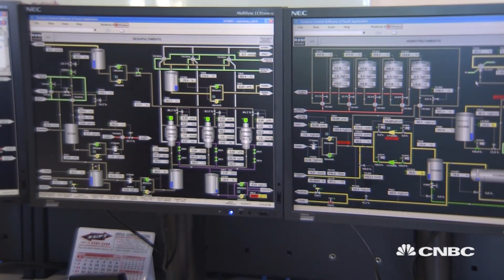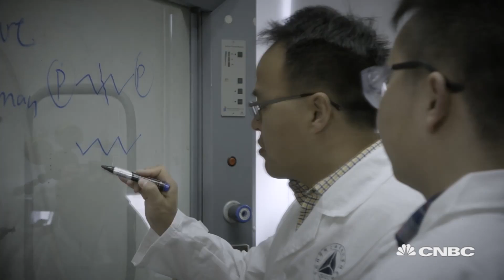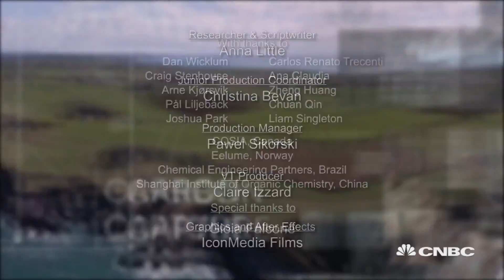Using innovation to transform oil, part two | Sustainable Energy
Sustainable Energy continues its look at how technology is being used to change parts of the oil industry.

CNBC_international